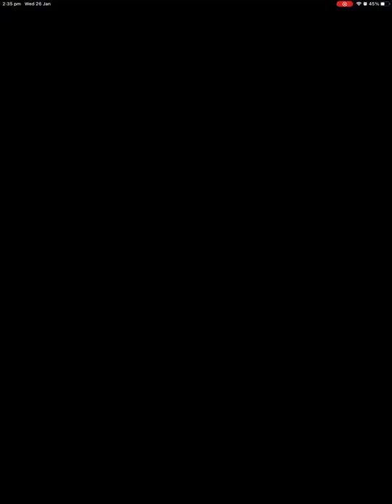Mario Kart Tour Part 87 - Ranked Cup: Kamek Cup | Singapore Tour